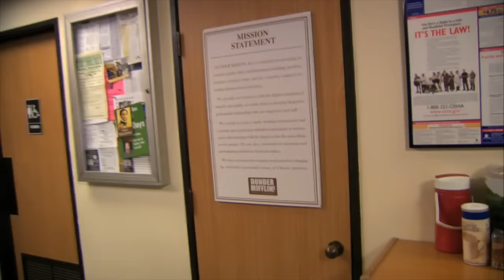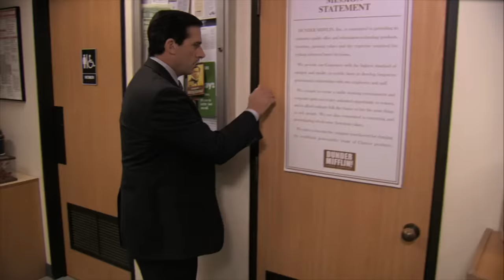best of ryan howard's office slash closet | The Office US | Comedy Bites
my favourite hit of 2022? the temp at night - gabe lewis
Here's some of our favourite moments of... Ryan Howard's closet. Honestly, did he deserve this? Yes, completely. From a plush desk at corporate to his own office, Ryan truly has been on a journey at Dunder Mifflin.